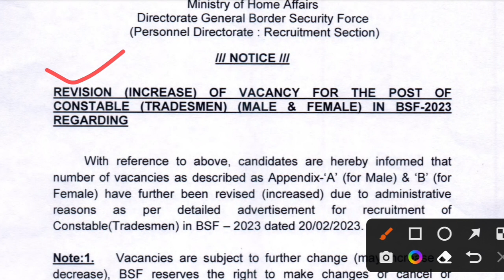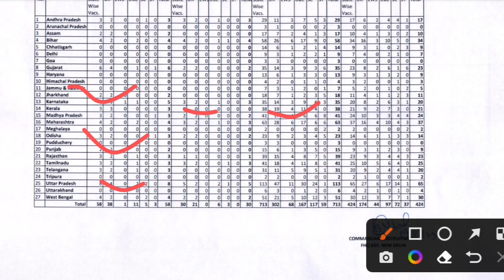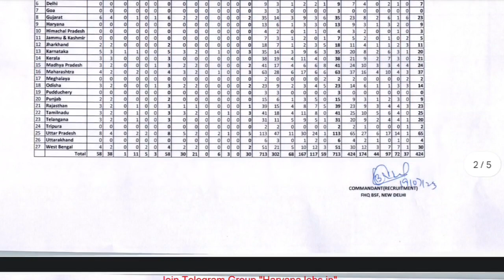BSF Tradesman Vacancy 2023 | BSF Tradesman Vacancy Post Increase 2023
Guide Book
FLIPKART -
Guide Book

Chakshu Books is the fastest
growing Educational Publisher in
India. Chakshu Books publish study
material for Competitive Exams.
Chakshu Books publish more than
200+ titles every year for Students in
various languages like English, Hindi,
Sanskrit, & More etc. Our USP is great
and precise content at right price
at the right time. We follow a very
unique layout & therefore,Chakshu
Books is the Choice of 1,00,000+
Students.

FOR ANY QUERY ABOUT BOOKS